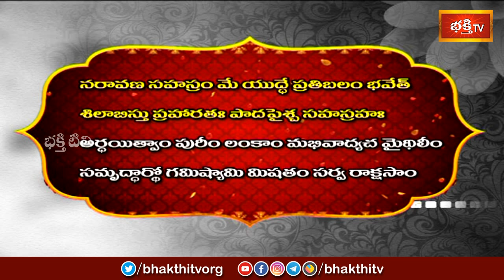అశోకవనంలో రాక్షసులను ఎదురుకొన్న సమయంలో హనుమ చెప్పిన జయ ఘోష మంత్రం..! | Hanumath Raksha | Bhakthi TV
అశోకవనంలో రాక్షసులను ఎదురుకొన్న సమయంలో హనుమ  చెప్పిన జయ ఘోష మంత్రం..! | Hanumath Raksha By Brahmasri Dr. Samavedam Shanmukha Sarma | Bhakthi TV

1. ఈ శివుడి పాట మీ ఇంటికి సిరిసంపదలను తెస్తుంది
2. Lord Shiva Most Popular Song
3. Samba Sada Shiva Song
4. Kalabhairava Ashtakam (కాలభైరవ అష్టకం)
6. కార్తిక మాసంలో తప్పక వినాల్సిన పాట

【♟】 KOTI DEEPOTSAVAM ALL VIDEOS :
1. Speeches at Koti Deepotsavam
2. Specials at Koti Deepotsavam | Bhakthi TV
3. Pravachanalu at Koti Deepotsavam